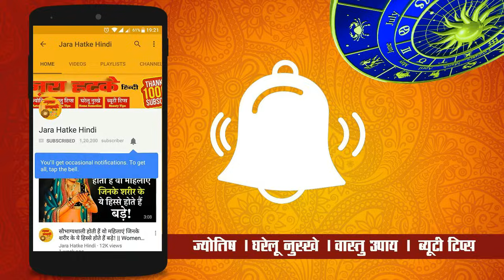इन 5 वजहों से होते हैं पति पत्नी के बीच अक्सर झगड़े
चाणक्य नीति पुस्तक खरीदने के लिए नीचे क्लिक करें :